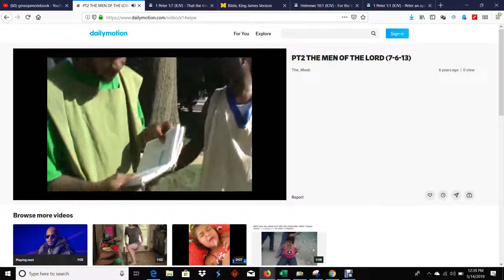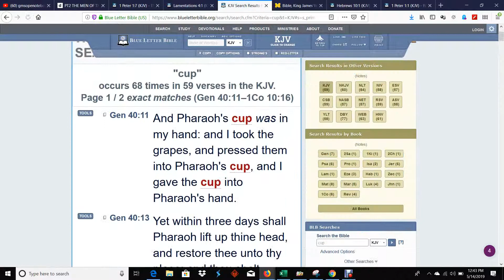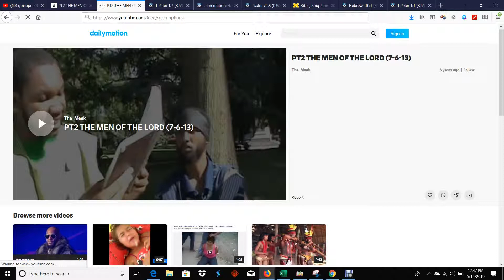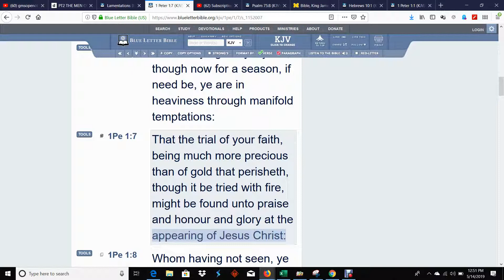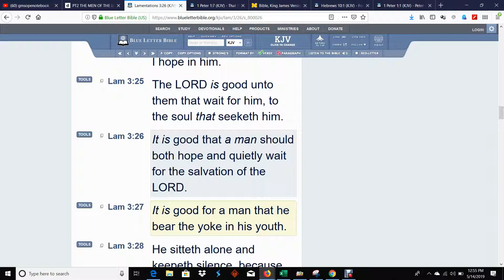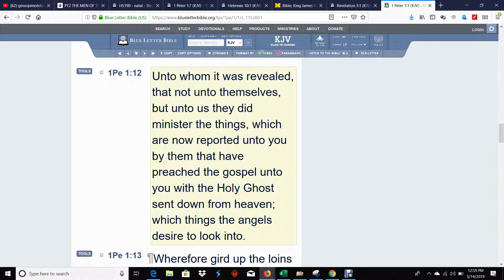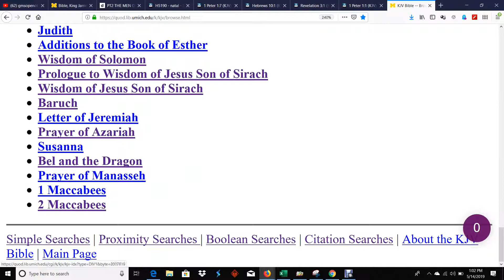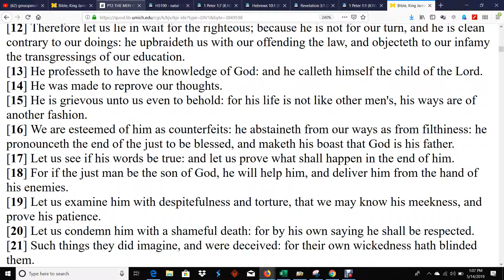We Signed Up So Bear Up!